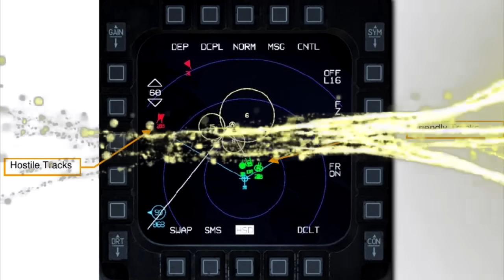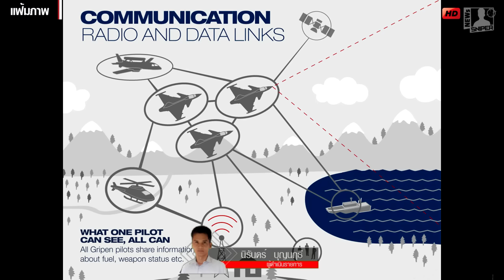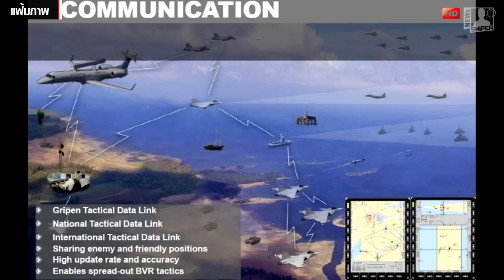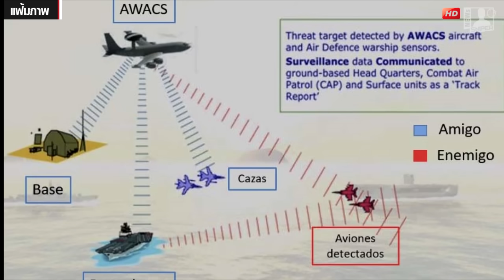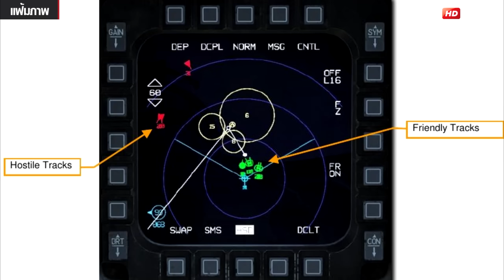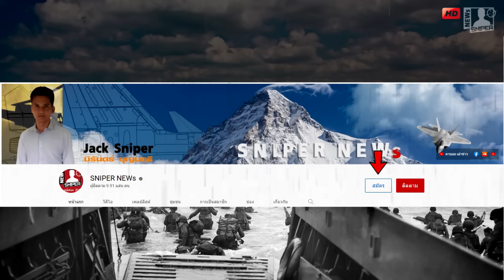เชื่อรัฐบาลไม่พลิกขั้ว JAS39Eมาแน่ใช้ระบบไทยคู่สากล F-16ไม่รองรับระบบไทย